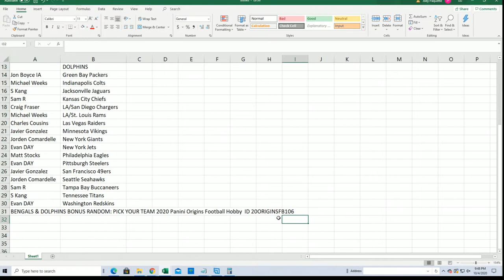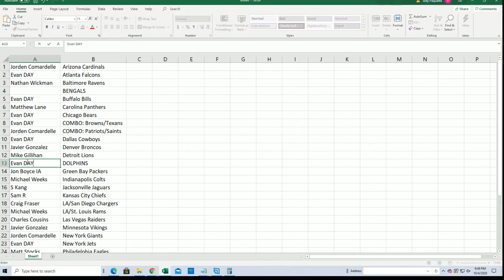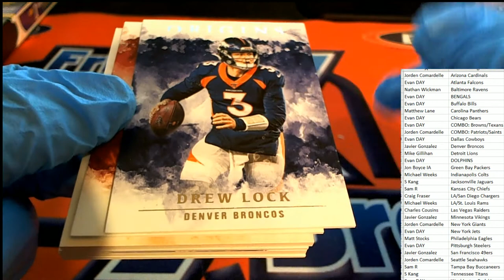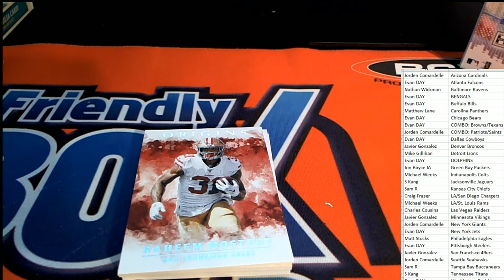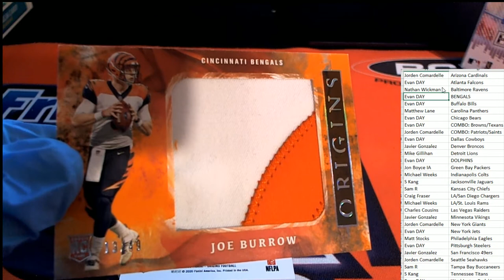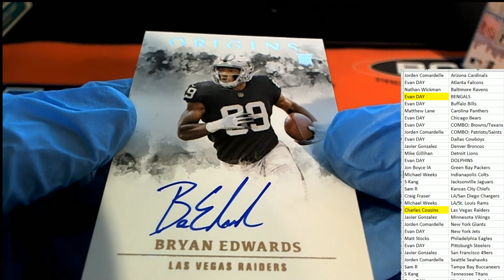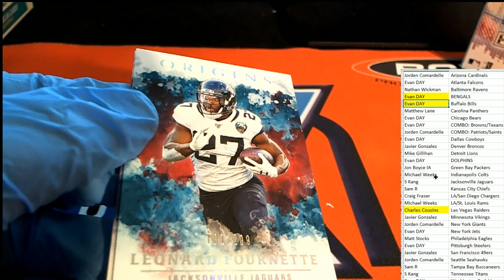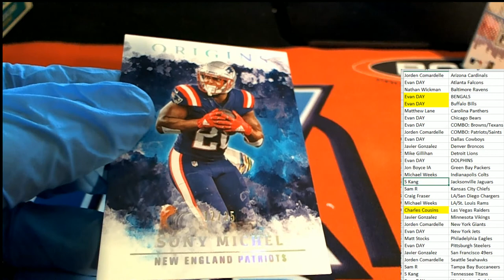2020 Panini Origins Football Hobby ID 20ORIGINSFB106